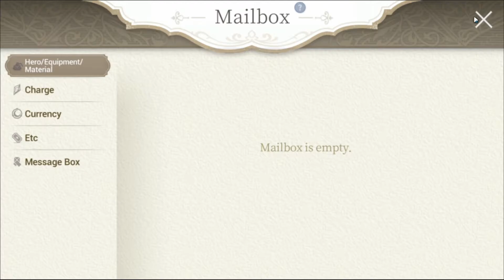My Account Progress And A Few Summons [Exos Heroes]